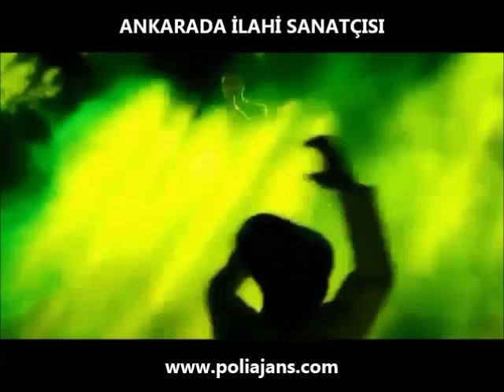ANKARA İLAHİ SANATÇILARI